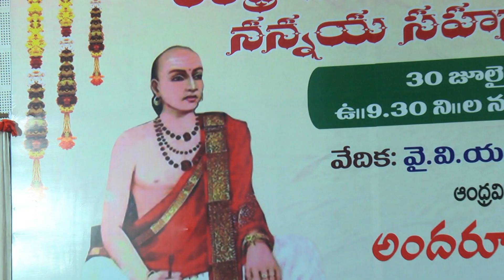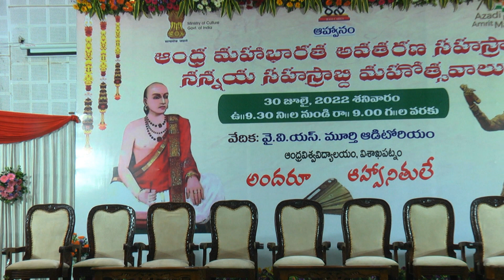VIZ ANDHRA MAHABHARATAM/NANNAYA SAHASRABDI MORNING PROG.PART 1.SUBSCRIBE FOR EXCELLENT VIDEOS